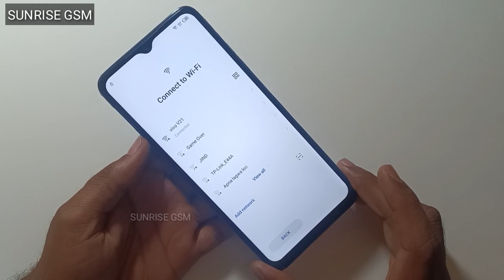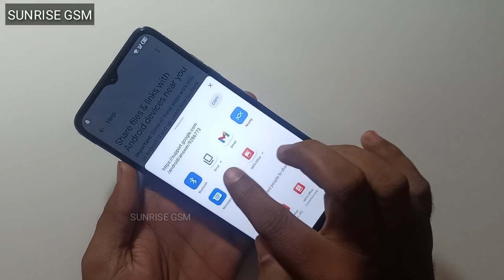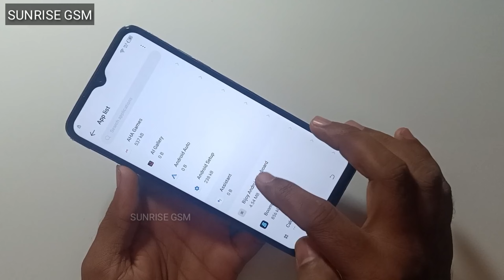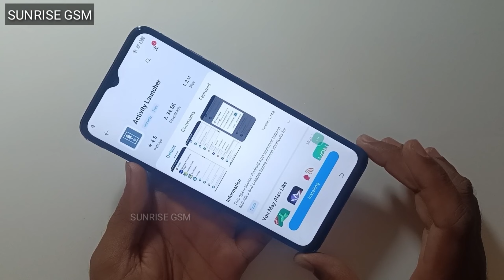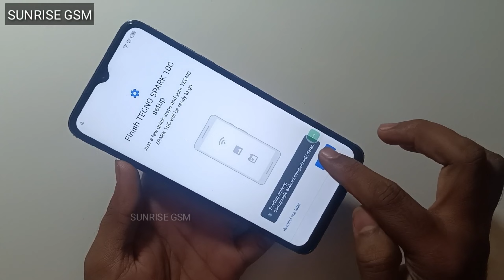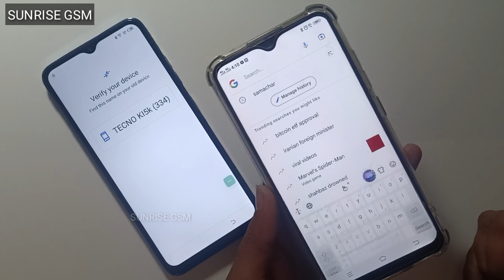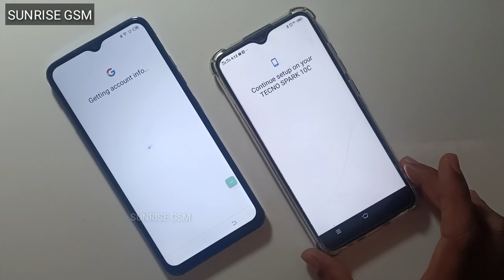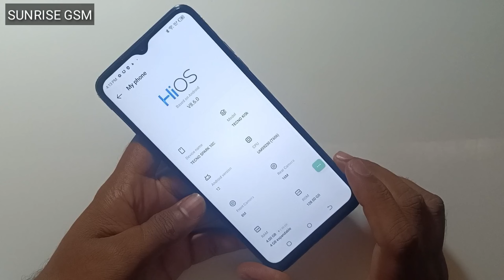Tecno spark 10c frp bypass✓Spark 10c Frp bypass no xshare✓All Tecno Frp bypass Android 12 Without Pc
tecno spark 10c frp bypass android 12 app not installed
tecno spark 10 5g frp bypass android 13
tecno spark 10c frp bypass 2023
tecno spark 10c frp bypass new method
spark 10 pro frp bypass
tecno spark 10c frp bypass no xshare
tecno spark 10c frp bypass
tecno spark 10c kl5k frp bypass
tecno kl5k frp bypass android 12
tecno spark 10c frp bypass without pc